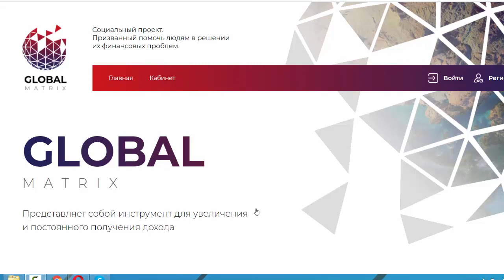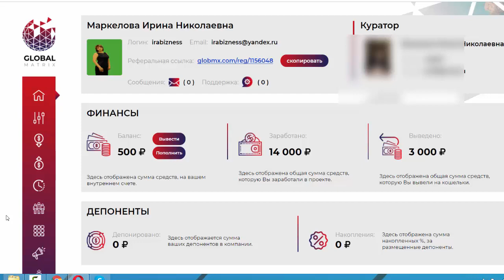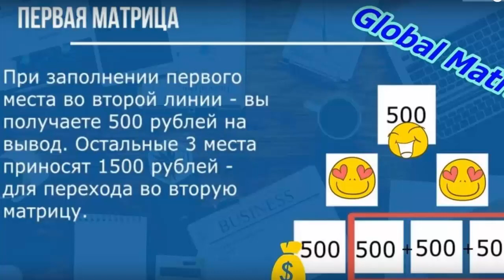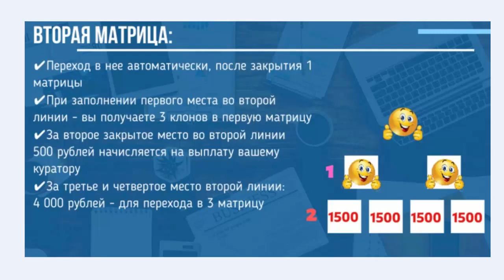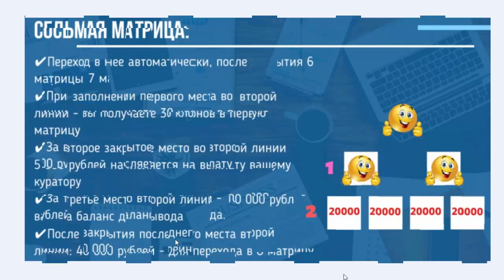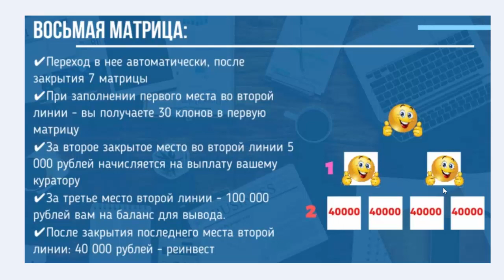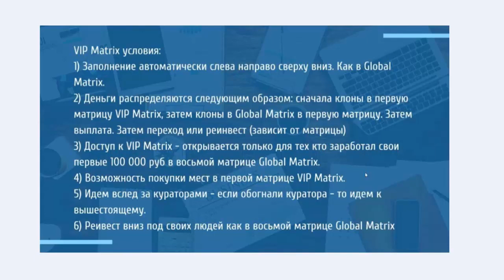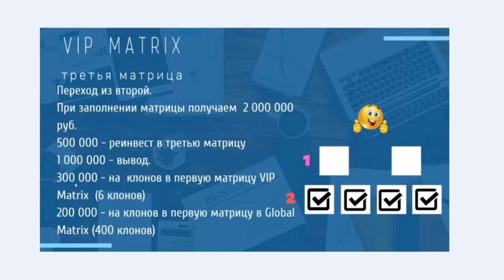Маркетинг GLOBAL MATRIX с предисловием